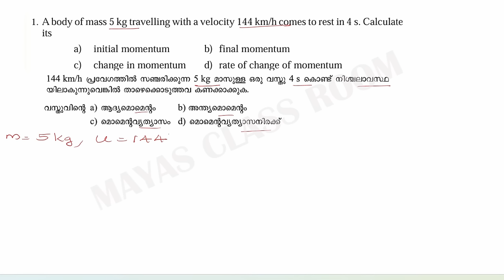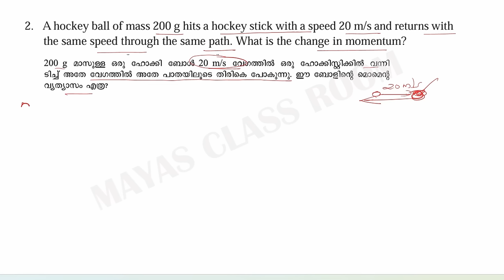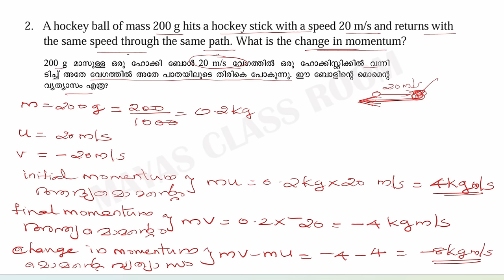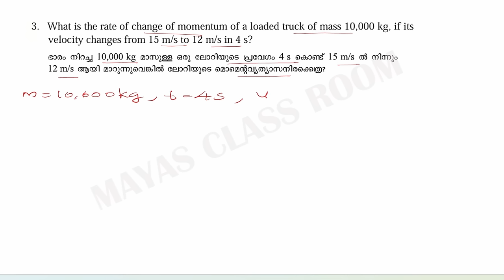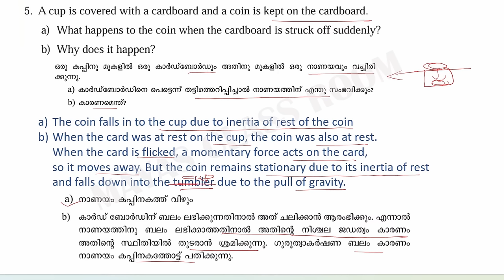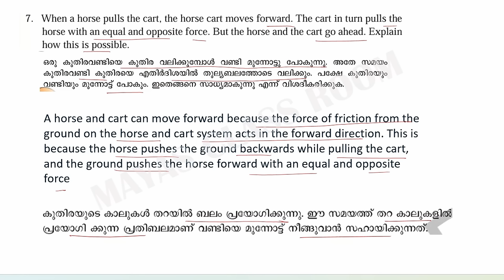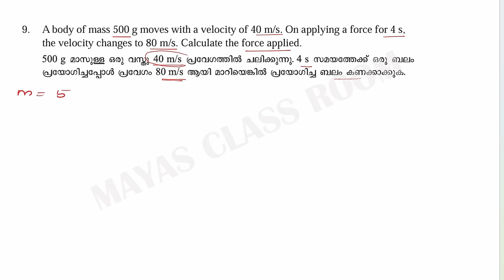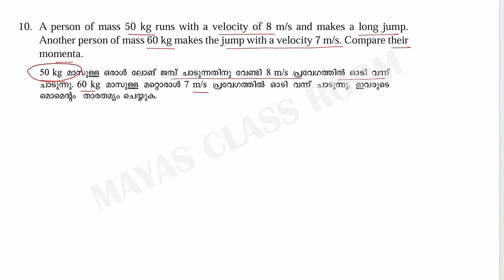Class 9 Physics/Chapter 3 Laws of Motion / LET'S ASSESS / New textbook 2024